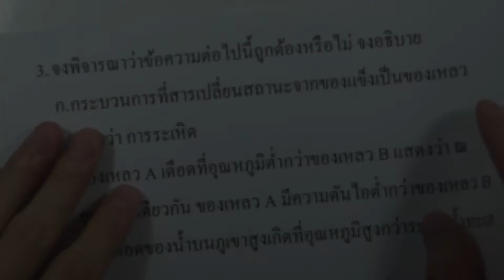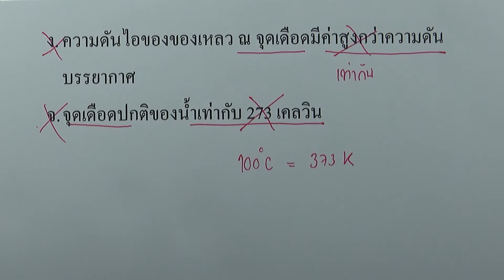แบบฝึกหัดท้ายบท ของแข็ง ของเหลว แก๊ส ข้อ03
บท : ของแข็ง ของเหลว แก๊ส